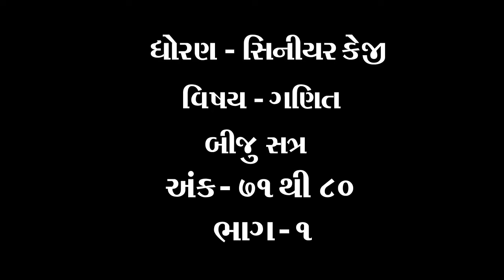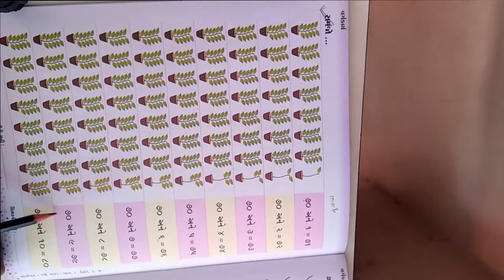ધોરણ સિનીયર કેજી વિષય ગણિત બીજુ સત્ર અંક ૭૧ થી ૮૦ ભાગ ૧